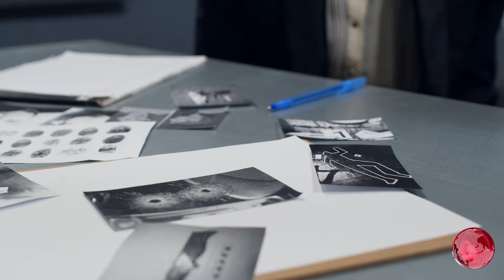Ameer Balaj Tipu Case: Close Friend Reveals Murder Plan | Shocking Development | Aik News